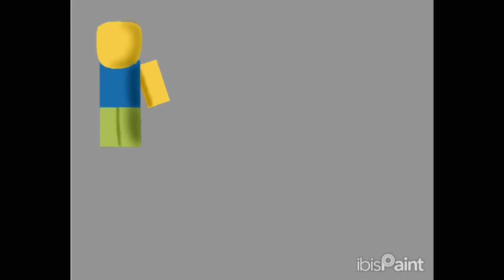Character Designs for my upcoming Object Show